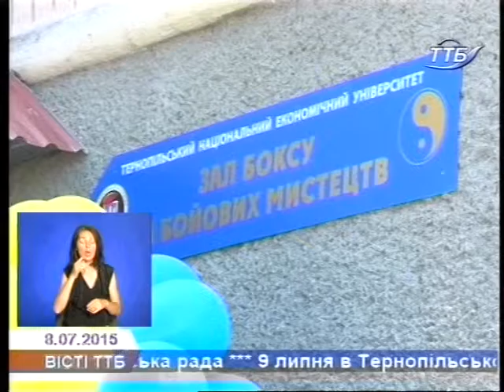У Тернополі - новий боксерський зал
Боксерський і тренажерний зали відкрили у Тернопільському національно-економічному університеті. Місце - для тренувань, спортивних діалогів, активного відпочинку молоді.